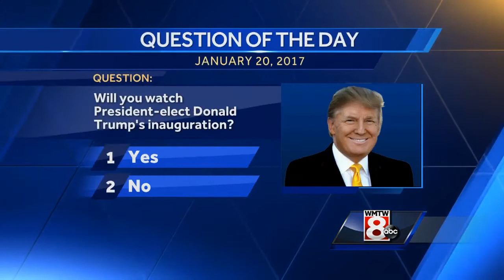Inauguration Day: What's on tap for Trump, Obama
WMTW News 8's Nikole Killion tells us what to expect at Friday's Inauguration ceremony.